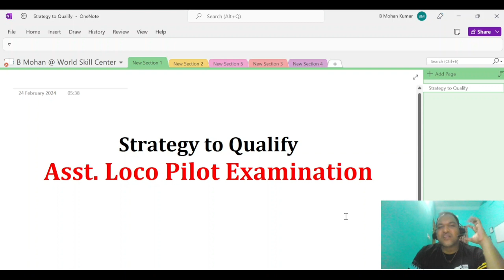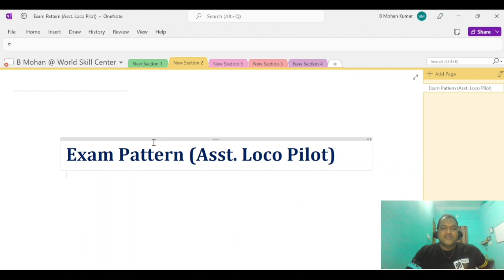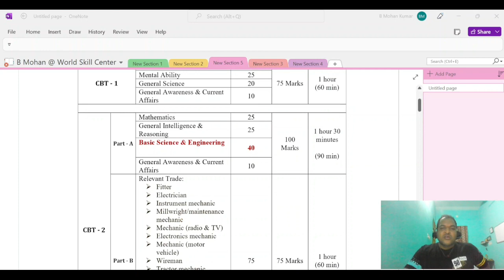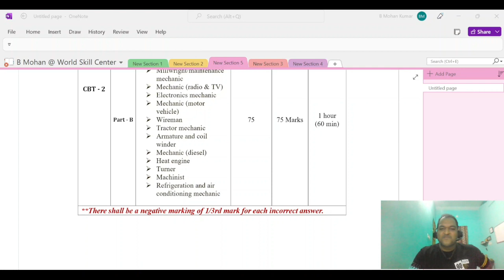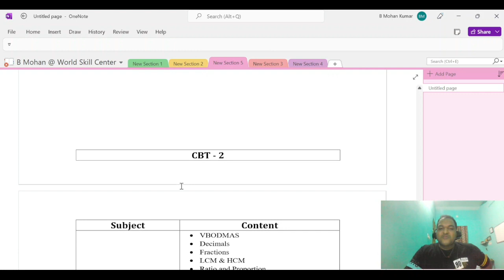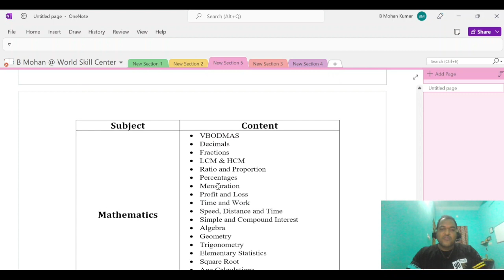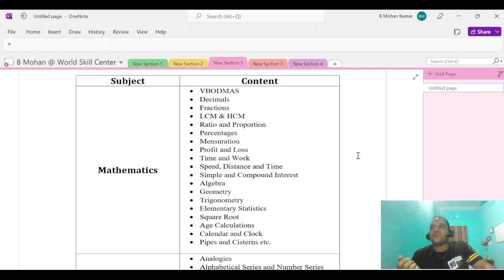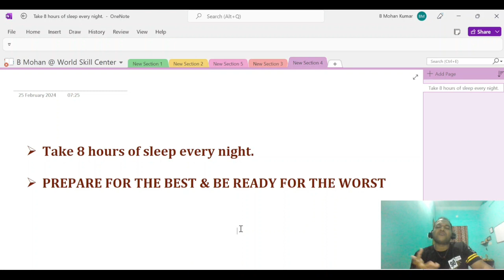Strategy to Qualify Asst. Loco Pilot Examination || B MOHAN KUMAR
Welcome to our community! We're thrilled to have you here. Whether you're a longtime member or just joining us, we extend a warm welcome to each and every one of you. Together, let's embark on a journey of learning, sharing, and growth. Your presence enriches our community, and we look forward to all the wonderful interactions and experiences we'll share together. So, once again, welcome! Let's make this journey unforgettable.

I am proud of all the content that follows the copyright law. All the videos, music, and images shown here are my own creativity.  Is it protected or is it used with proper permissions and attribution. Thank you for your support and wisdom."